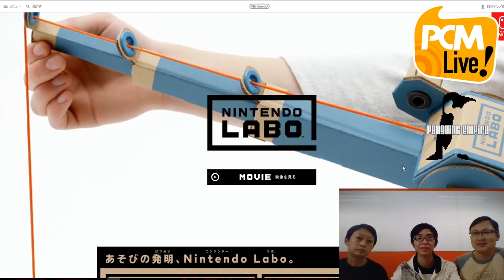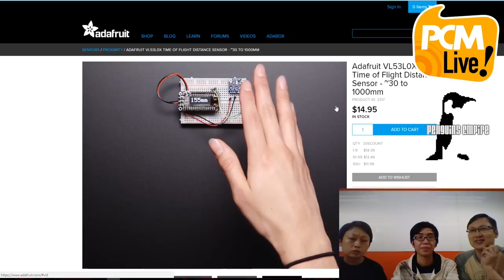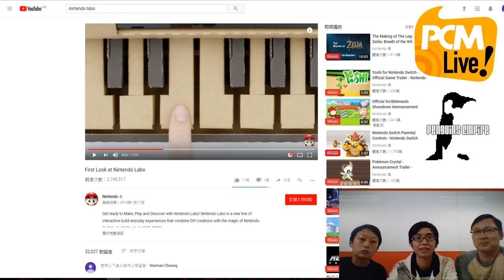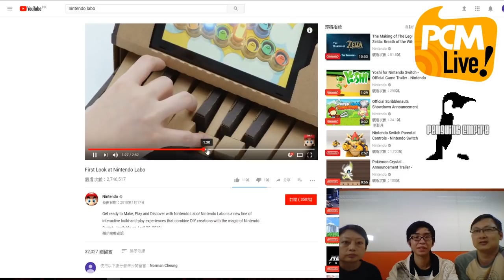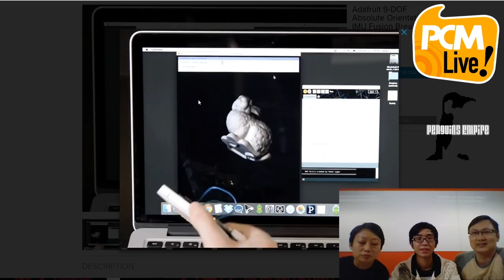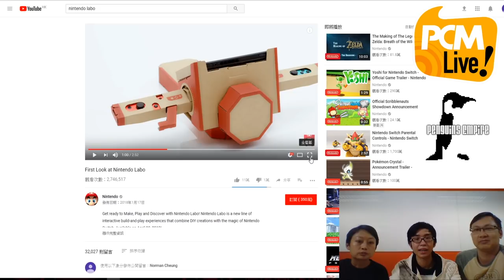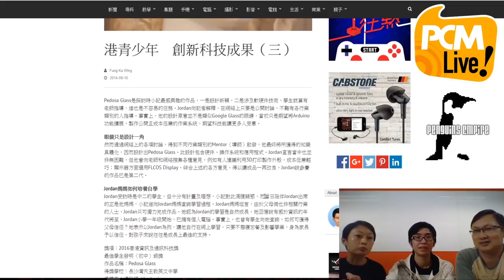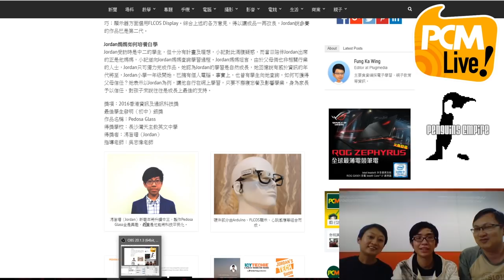從 STEM 角度解構 Nintendo Labo 原理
今日機迷嘅熱門話題，當然就係任天堂 Switch 嘅新玩意 Nintendo Labo 裡面，每一件小玩意嘅原理。Norman 、 KaWing 同 Mickey 就從 STEM 角度，解構一下當中原理。要創造呢啲玩意，其實唔一定要花好多錢㗎！